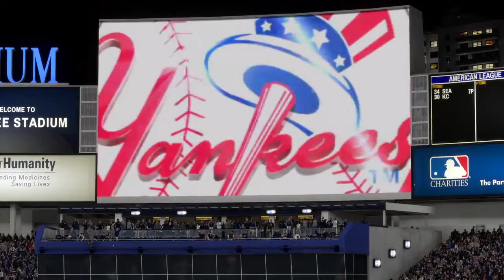MLB® 15 The Show™_20150517160501